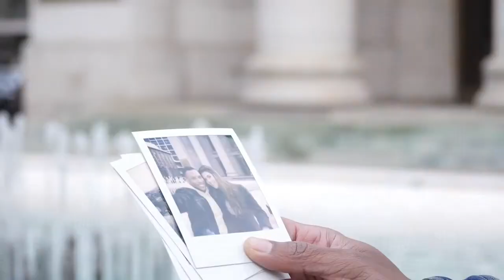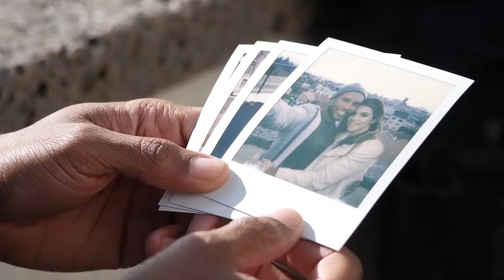Ron Holsey NEMOGUĆE (YouTube +1,1 million) extra-upload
Marko Tomasović/Željko Pavičić/Saša Valenčić/Mika Krstić